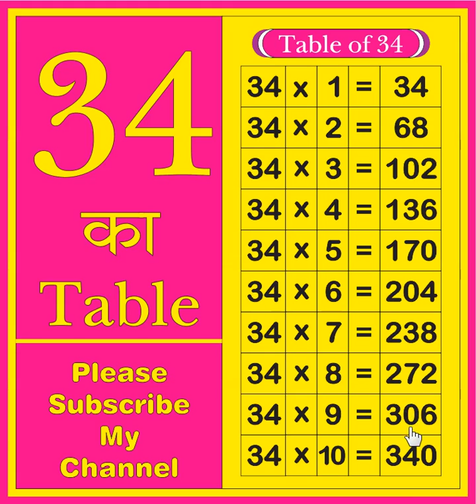34 ka table | Table of 34 | learn tables | multiplication tables | 34 ka Pahada | Times table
34 ka table | Table of 34 | learn tables | multiplication tables | 34 ka Pahada | Times table

Your query:
What is the table of 34?
34 ka table
34 ka Pahada
34 ka table
English me 34 ka Pahada
Times table